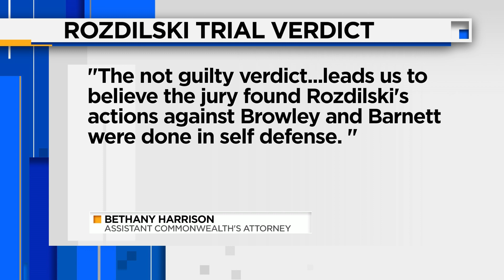Jury finds Campbell County teen not guilty of murder